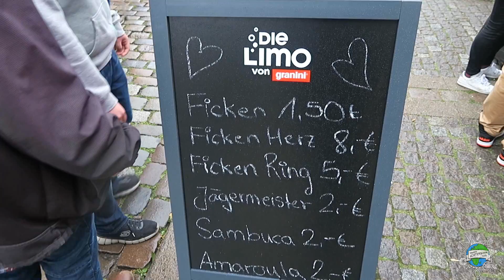Holstenköste Neumünster 2017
Auf der Holstenköste gibt es Brot, Backfisch, ein Riesenrad, ein paar kleine Fahrgeschäfte, Musik und viele betrunkene Menschen. Viel Spaß mit dem Video! :D